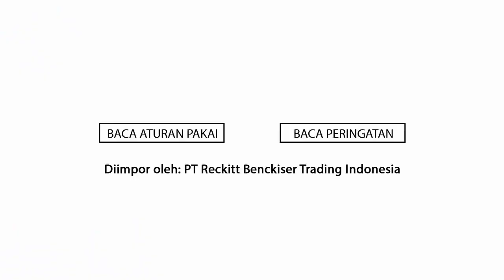GTA San Andreas Bedah Rumah Baru - High Noon Mission #6